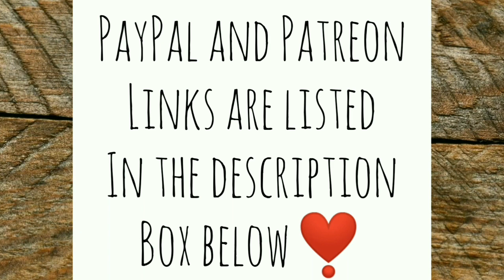What is WRONG With USPS in Henderson, TN? - Ann's Tiny Life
More complaining. Lol! This time about the US Post Office in Henderson, TN. It's an embarrassment! Sleepy but beautiful day.